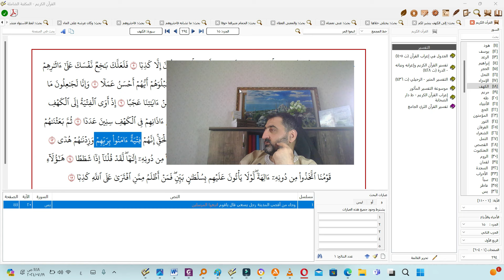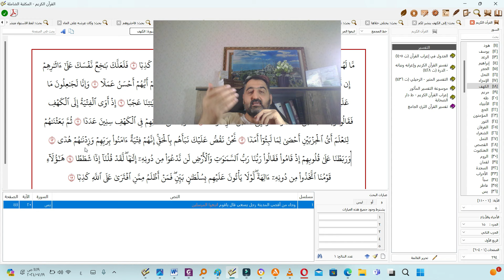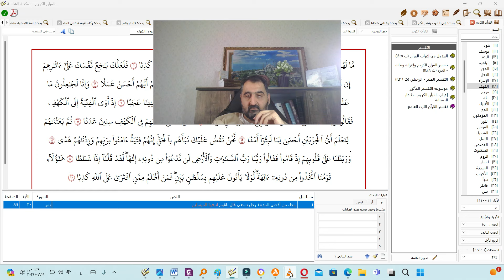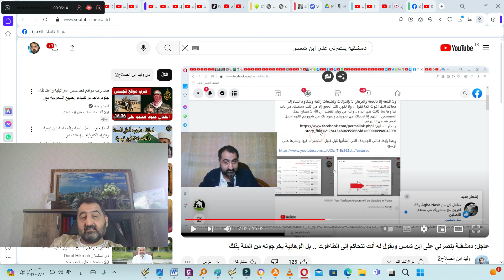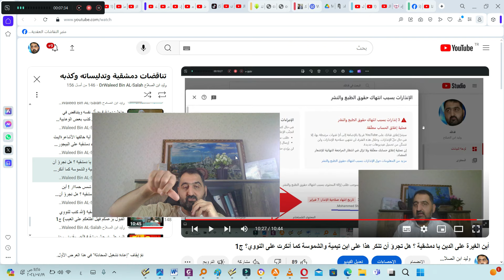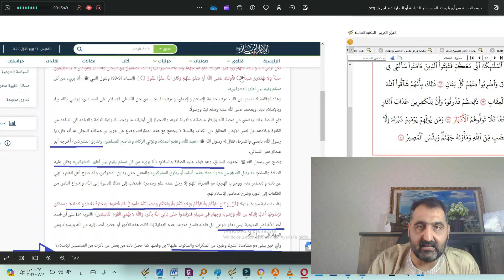إليك يا دمشقية بعض ضلالات محمد بن شمس الذي شبهته بفتية أهل الكهف زورا وإنما هو من حدثاء الأسنان